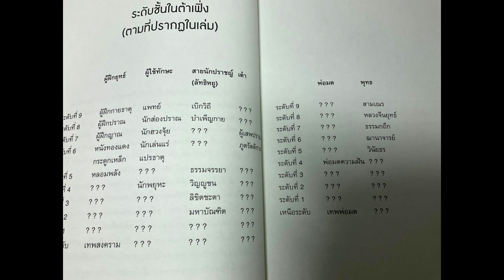สรุปมังงะจีน วิถียุทธ์คนเคาะยามแห่งต้าเฟิ่ง | Nightwatcher | Da Feng Da Geng Ren (大奉打更人) EP.1-10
คลิป สรุปมังงะ วิถียุทธ์คนเคาะยามแห่งต้าเฟิ่ง Nightwatcher Da Feng Da Geng Ren (大奉打更人) EP.1-10 เป็นคลิปเกี่ยวกีบ นิยาย วิถียุทธ์คนเคาะยามแห่งต้าเฟิ่ง คลิปแรก